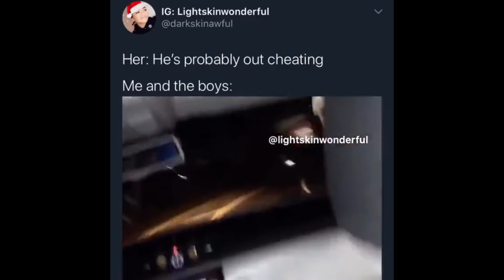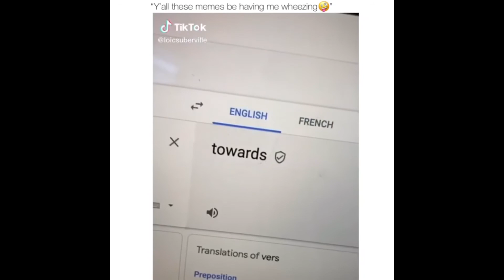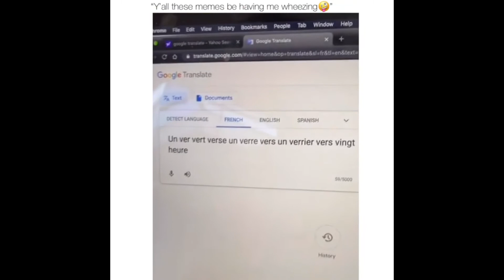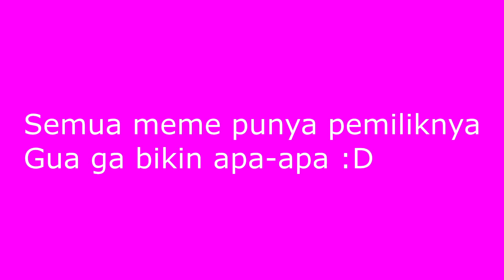Kompilasi Meme TVBee #2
Hi Guys, ini adalah kompilasi meme terbaik yang gua dapet minggu ini.

Video - video ini bukan punya gua.

Jadwal Baru Channel TVBee:

Senin - Strategi (Europa Universalis IV)
Selasa - Strategi (Europa Universalis IV)
Rabu - World of Tanks
Kamis - World of Tanks
Jum'at - World of Tanks
Sabtu - Strategi (Europa Universalis IV)
Minggu - Meme Compilation